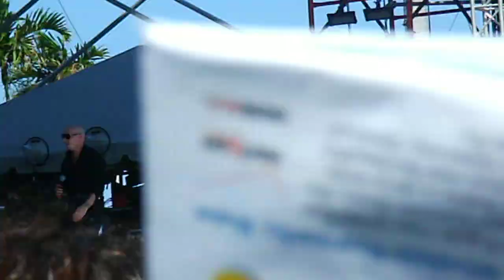Pitbull W. Palm beach sunfest 2012 - que sera lo que quiere el negro